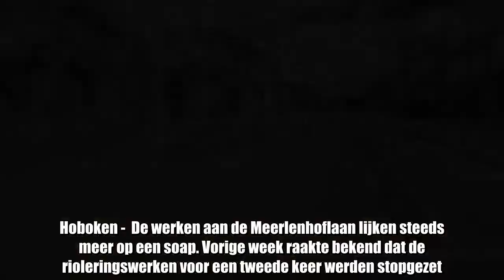Buren zijn werken in Meerlenhoflaan beu: "Het lijkt hier wel een soap"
Hoboken -  De werken aan de Meerlenhoflaan lijken steeds meer op een soap. Vorige week raakte bekend dat de rioleringswerken voor een tweede keer werden stopgezet. Opdrachtgevers Rio-link en Aquafin gingen toen op zoek naar een nieuwe aannemer. Die hebben ze intussen gevonden. Maar van verder werken is nu toch geen sprake, omdat de voormalige aannemer naar de rechter is gestapt.